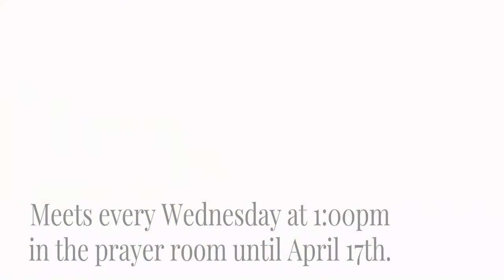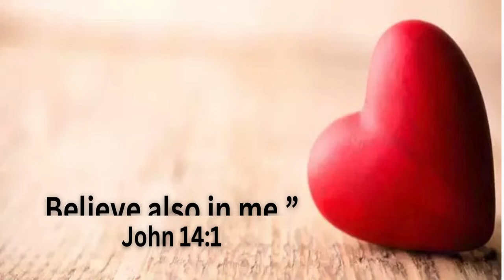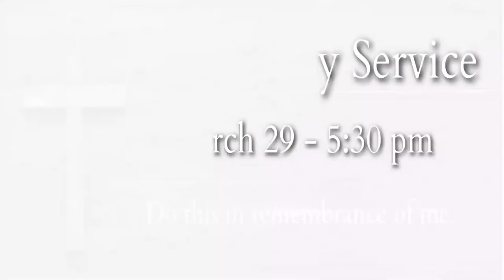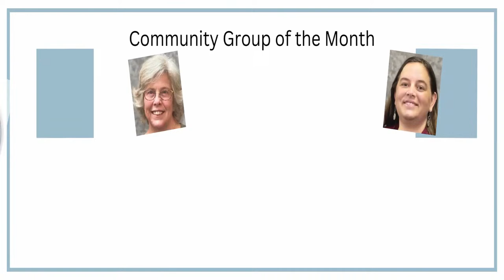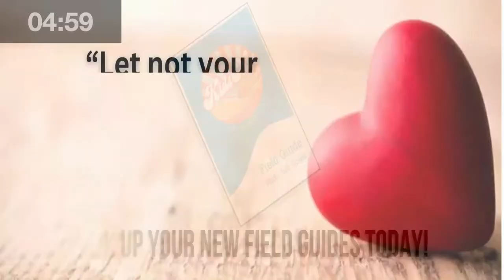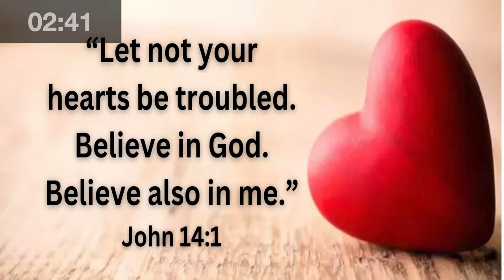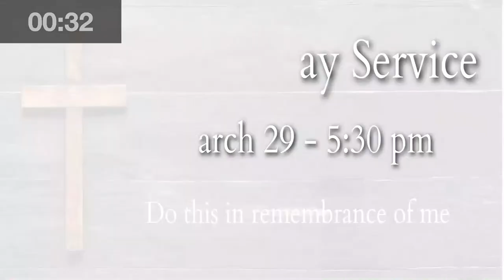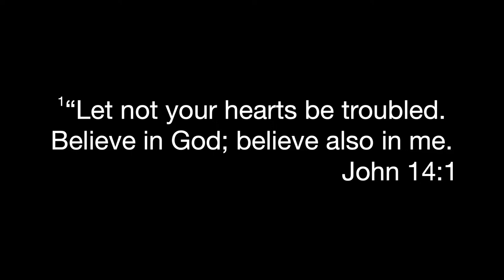When Jesus Came to Town